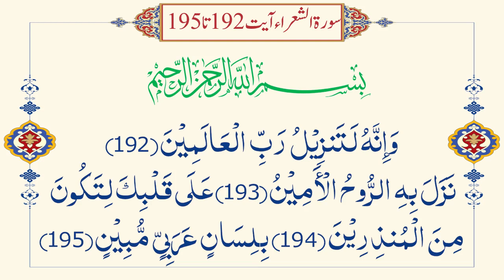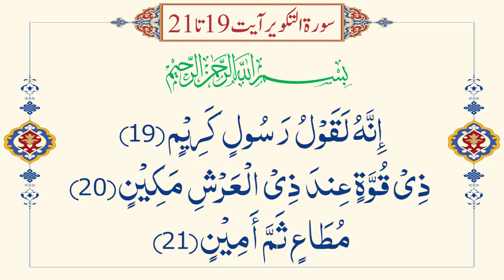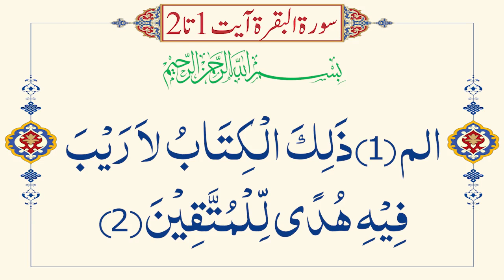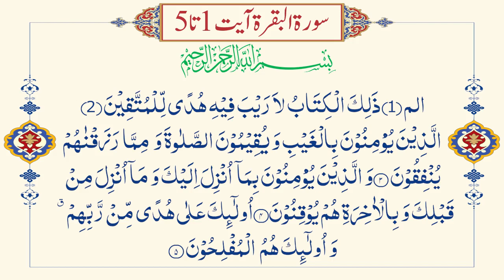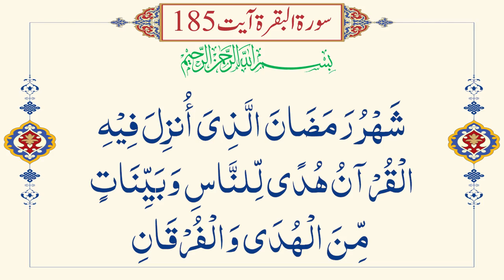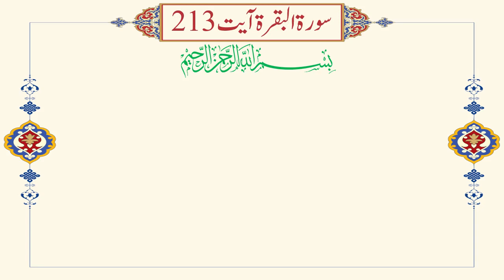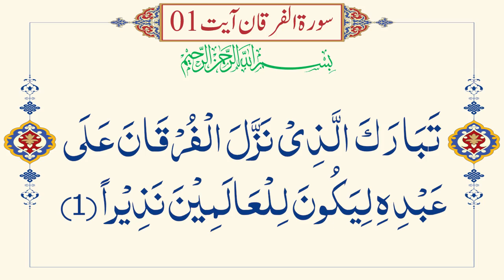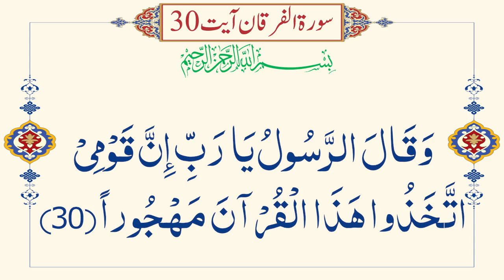QURAN KA MATLOOB INSAN - ABU YAHYA - INZAAR (INTRODUCTORY LECTURE 01) - NEW LECTURES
Quran Ka Matloob Insan - Course by Abu Yahya - Tarufi lecture 01

00:00 Introduction
04:42 Khuda Bol Raha Hai
10:09 Quran ki Ahmiyat
10:55 Surah Baqara
12:00 Surah Sajda
12:32 Surah Yunus
14:34 Surah Shuara
15:12 Hazrat Jibril ka Taruf
16:33 Surah Jinn
18:13 Surah Fussilat
18:55 Surah Hijr
19:17 Surah Qayama
22:20 Huzoor (SAW) ne ummat ko Quran deny ka ahtemaam kia
28:00 Jannat ki Guarantee
29:05 Quran raasta dikhata hai
30:35 Surah Kahf
31:55 Quran Haq hai
32:46 Surah Baqara
34:29 Quran Meezan hai
35:18 Haq o Batil ki Kasoti
36:14 Quran aur Torah
37:43 Quran ko ignore karna

🔴 “Quran Ka Matloob Insaan” by Abu Yahya is a book of its own kind based on the Holy Quran.
- What type of personality traits God is desirous of witnessing in us.
- Upon whom will God will confer the Paradise.
- Which kind of deeds invoke His disliking.
- Which is the way of His liking and disliking.
- The source to know God’s will in His own words.
- The Quranic specimen of the morality of the Prophet ﷺ embellished with Hadiths of the Prophet ﷺ.

▶ Inzaar is an educational and reformatory institution. Its aim is to strengthen the understanding and importance of faith and good morals and help people succeed in this life and in hereafter. Inzaar aims to develop and inculcate in people qualities like faith, morality, patience, knowledge, research, integrity, rationality, positive thinking, chastity and modesty.